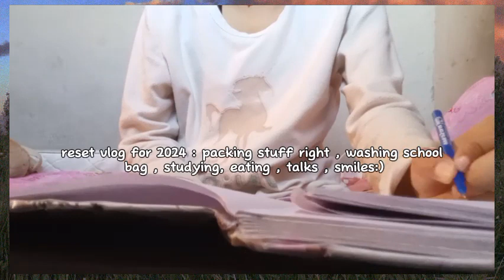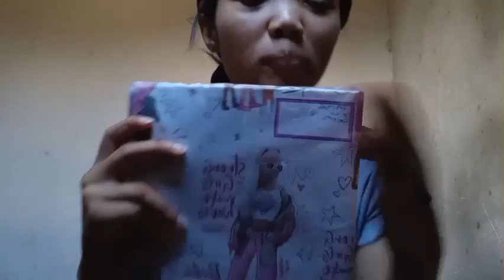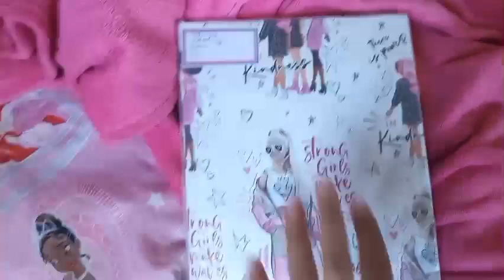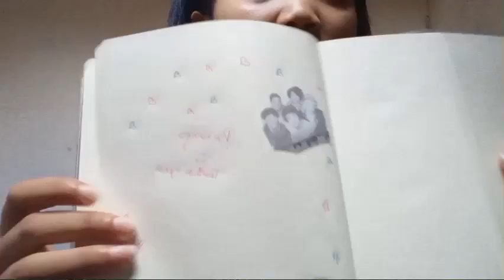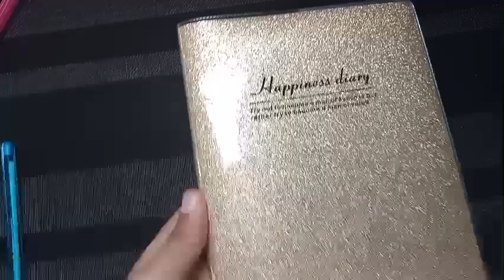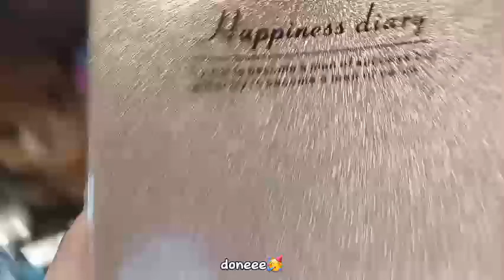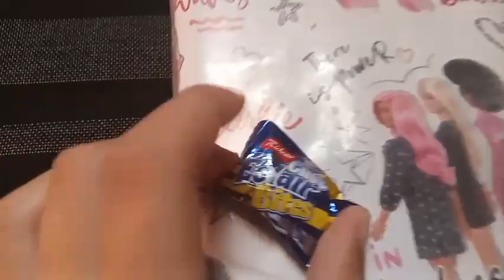RESET VLOG FOR 2024 🎀 : washing school bag, studying , eating , chit chats etc°•♡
RESET VLOG FOR 2024 OUTT:)) I hope you enjoying your new year already smileeee:))